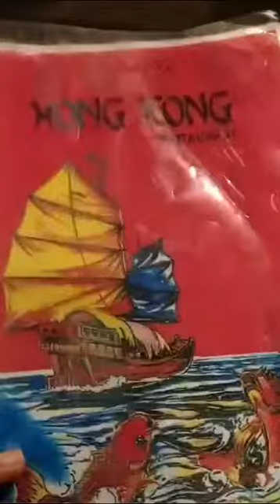Hong Kong Chinese restaurant review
Hong Kong Chinese Restaurant MMAlam Road mini Market honest review
quality  8/10
quantity  9/10
taste 8/10
recommended overall